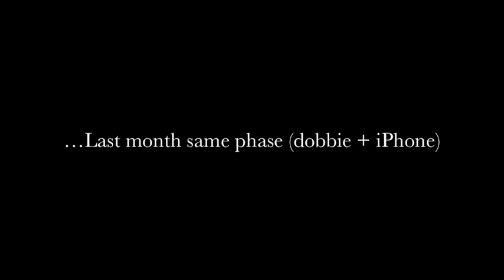Jupiter moon dance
The occultation of Jupiter by Earth's Moon on February 18th (visible from southern parts of Australia) was carefully documented by +Peter Lake aka @Astroswanny. The dance of Jupiter and the Moon shows the occultation from the perspective of a 14inch Skywatcher Telescope with DSLR, (and when it got low behind a tree) a DSLR on a standard tripod.

(C) P.Lake Approval granted for Syndication and Embedding with appropriate credit to AARTScope.blogspot.com